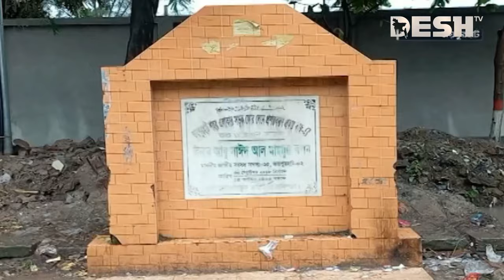জয়পুরহাটের চার লেনের রাস্তার কাজ চলছে খুঁড়িয়ে খুঁড়িয়ে | Jaypurhut Main Road | News | Desh TV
»» Office Address:
42, Shaheed Sangbadik Selina Parveen Sarak, Malibag 1217 Dhaka, Dhaka Division, Bangladesh